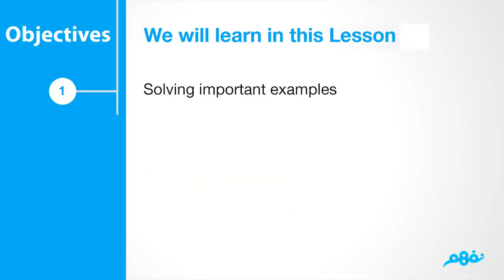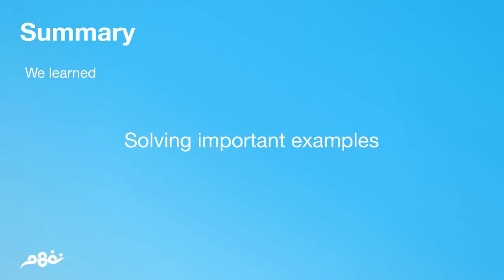problems on Galv - Ammeter Voltmeter | part 1| فيزياء لغات | للثانوية العامة | نفهم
Nafham
 نفهم - نتعلم ببساطة
مصادر: